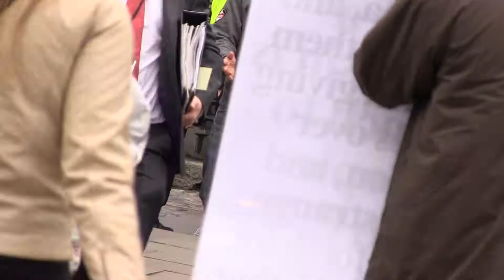TB Free England Explained: Vaccination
As the Government begins its pilot badger cull in Somerset and Gloucestershire, as part of a raft of measures to tackle bovine TB, Defra's Chief Scientist, Ian Boyd, explains how cattle and badger vaccination could also be a tool in the box.